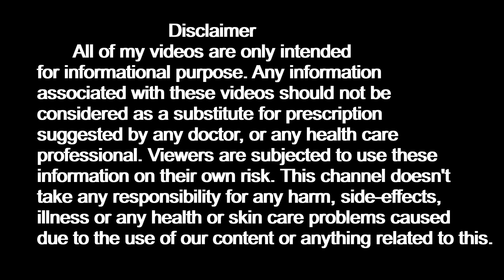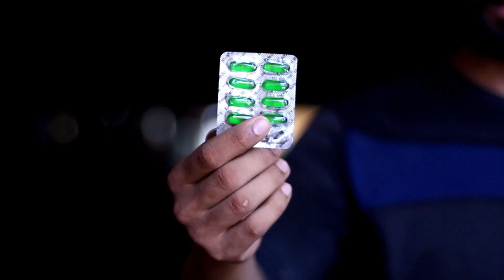HOW TO GET THICK & HEALTHY HAIR FAST l NEW HAIR GROW ONLY IN RS.2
this.